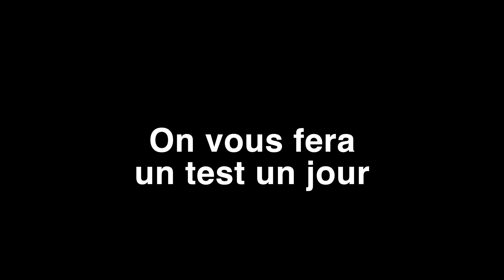🇫🇷 Focal Listen Pro un casque PROFESSIONNEL abordable ?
Nous avons fait le choix du Focal Listen Pro pour le test du baladeur cassette de We Are Rewind il y a quelques semaines.

Nous voulions utiliser un casque plutôt accessible et le plus linéaire possible, quoi de mieux, sur le papier, que le Listen Pro qui, comme son nom l’indique fait partie de la gamme pro de Focal.

Le Listen Pro est donc un casque fermé tout en plastique, mais d’aspect solide et bien fini. Plutôt léger, il est également repliable pour faciliter son rangement dans un sac ou dans sa boite de transport rigide.

Pour un meilleur confort et améliorer la diffusion du son par apport au Listen classique Focal a fait le choix de coussins à mémoire de forme recouvert de microfibre rouge aux couleurs de la gamme pro de la marque.

Bon alors il donne quoi à l’écoute ce Listen pro ? Vous aurez tous les détails dans cette vidéo 😉